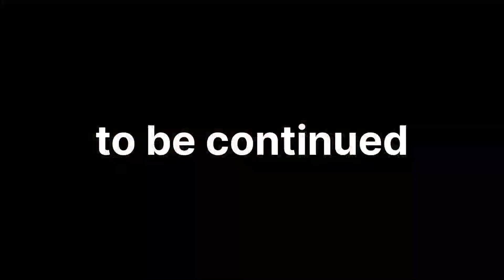Munnar Vlog 💥🤓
Ninga Munnar pona must visit these places🖤🖤🖤🖤